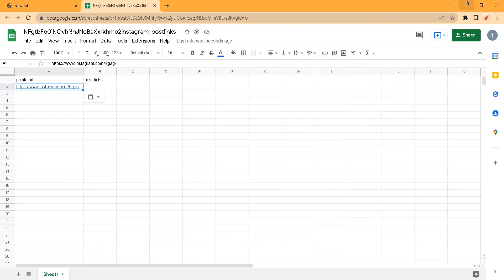Instagram - Post Link Scraper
This bot will scrape all the posts links in a Profile (given as input), when Instagram is logged in.